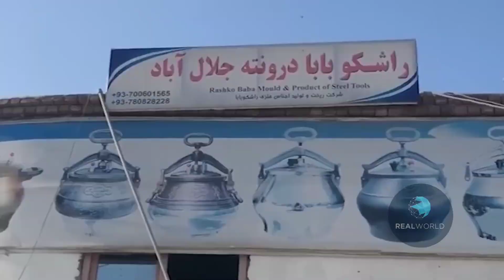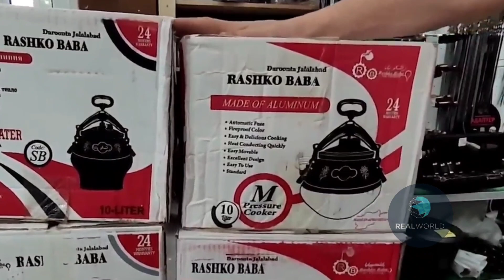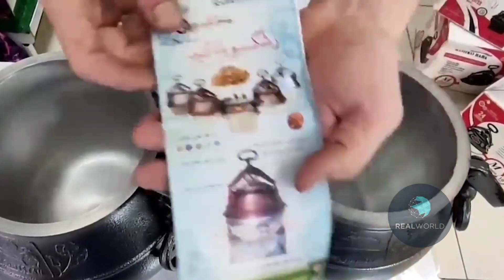The largest steam boiler production factory in Afghanistan 🇦🇫, exported to 14 countries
Boiler factories in Afghanistan say that they send tens of thousands of boilers to the markets of Afghanistan and the world every year. Is.
One of those companies is Rashko Baba Company, the most expensive and famous boiler in Afghanistan.

These steam boilers are currently sold for up to four thousand afghanis in domestic markets and are unique in terms of quality and cooking time. , Uzbekistan, Kazakhstan, Pakistan, Iran, Saudi Arabia, Kuwait, Qatar, Oman, Latvia and the United Arab Emirates also export boilers.
Some time ago, a video was published on social media, which talked about the sale of "Vatani" steam boilers in the markets of Moscow.

And it has been said that first they make steam boilers in one way and now we make all kinds of steam boilers in different ways and supply them to the market. Other young people have employees indirectly through packaging, buying and selling. And hundreds of other tons are produced in other factories in Kabul and other provinces. They say that the Rashko Baba boiler is the best in terms of quality among the boilers produced in Asia and parts of Europe. They are exporting Rashko Baba steam boilers with the address of the country to all over the world with the increase in production